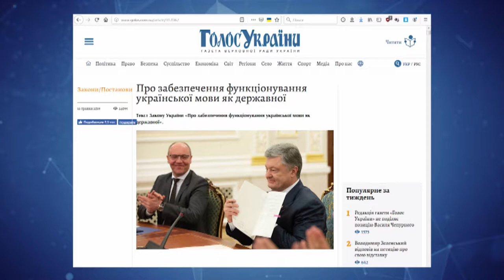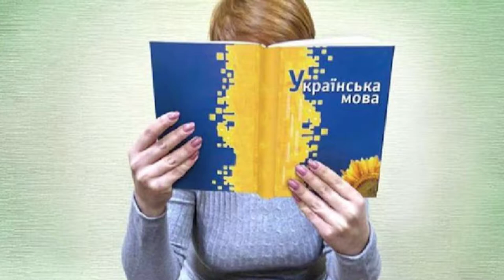Дебати Запоріжжя 11.06.19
Закон про державну мову: як втілити в Запоріжжі?
У сімнадцятому випуску проекту "Дебати. Запоріжжя" ми обговоримо Закон про мову: як втілювати і в чому складності?
Спікерами виступлять:
— Владислав Мороко, директор Департаменту культури, туризму, національностей та релігій Запорізької обласної державної адміністрації
— Костянтин Кулаков, редактор сайту "Час новин"